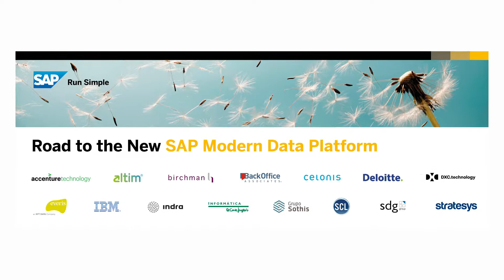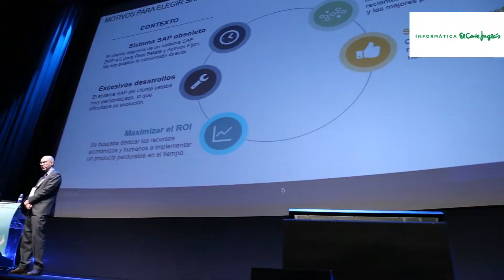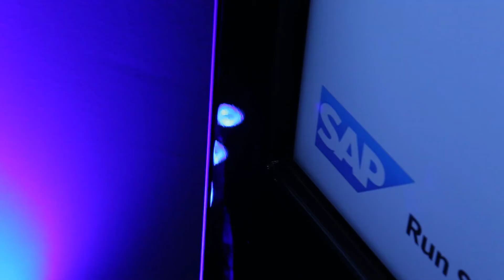Sap Hana 2017